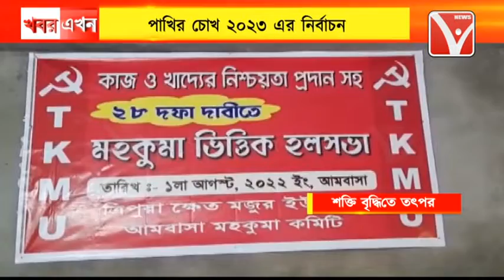ত্রিপুরা ক্ষেতমজুর ইউনিয়ন আমবাসা মহকুমা কমিটির উদ্যোগে মহকুমা ভিত্তিক হল সভা অনুষ্ঠিত